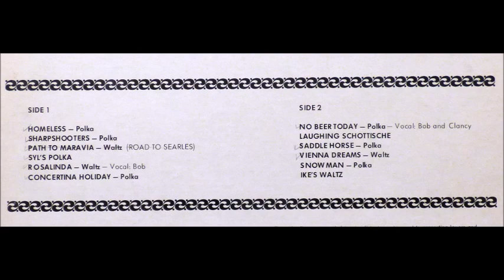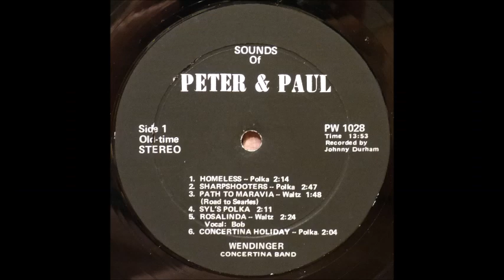Wendinger Concertina Band - No Beer Today [1970s Polka]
"No Beer Today" by the Wendinger Concertina Band from the 1974 album "Sounds Of Peter And Paul".